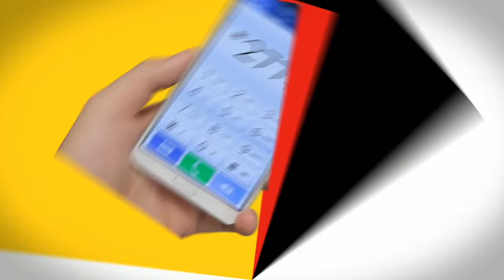Billion Lotto Full Draw for January 07, 2017